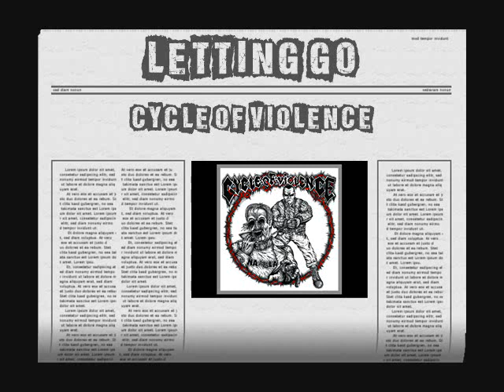GZ-030 / GZ-031 LETTING GO by CYCLE OF VIOLENCE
Taken from 'CYCLE OF VIOLENCE - S/T. CD / LP released in September 2018 on 'GREY ZONE RECORDS.

1. BROKEN FIST
2. BLACK VEINS
3. DEATH MARCH
4. BURNT OUT
5. BOYS WANNA FIGHT
6. DRAGGED DOWN
7. BORN OF WAR
8. KICK EM OUT
9. PAINLESS
10. DETROIT BOOTBOYS
11. LETTING GO